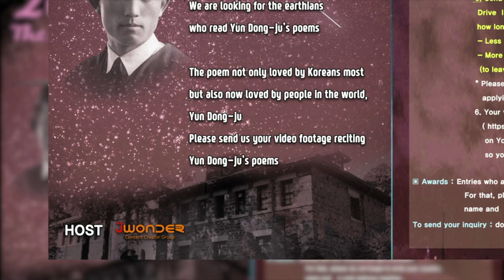21. 코비드 시대에 읽는 [병원] -윤동주/ 낭송 이미향(한국)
코로나 바이러스 시대에  [병원]을 읽는다.
"잠깐도 안 되나요?"
"예, 안 됩니다. 죄송합니다."
추석인데도 요양병원에 계신 어머니를 못 뵌 지 한 달이 지났다. 어머니 손을 마지막으로 잡아본 것이 지난 3월초, 8달 동안 어머니 손도 못 잡아보았다. 코로나가 관계를 단절시키고, 형님과 나를 불효자로 만들었다.
곡진하게 낭송하시는 모습에 윤동주 사진을 곁에 편집해 올렸다. Spenta-Mainyu 곡을 올렸는데 이미향 낭송가님 마음에 드실지 모르겠다.  코로나로 지켜 있는, 마치 병원에 사는 우리들에게 위로의 낭송을 들려 주셨다.
1. 서시-페비 [인도네시아]
2. 나무-모니카[헝가리]
3. 서시-하스나[인도네시아]
4. 쉽게 씌어진 시-알렉스 [루마니아]
5. 자화상-페비 [인도네시아]
6. 서시-마크 카터 [뉴질랜드]
7. 서시-잉그리드[니카르과]
9. 사랑의 전당-윤동주 / 율리아 미하일리하(우크라이나)
10. 초 한 대 / 서시 - 윤동주와 시 읽는 모임 [일본]
11. 한난계 - duane vorhees [미국]